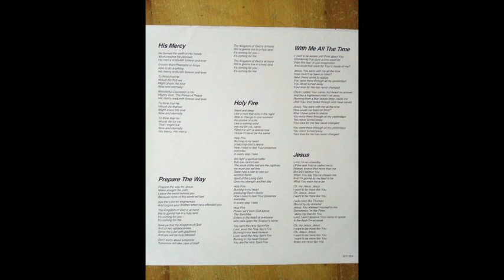EYEWITNESS - His mercy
EYEWITNESS - Lightning prayer 1984 (CCM melodic rock)